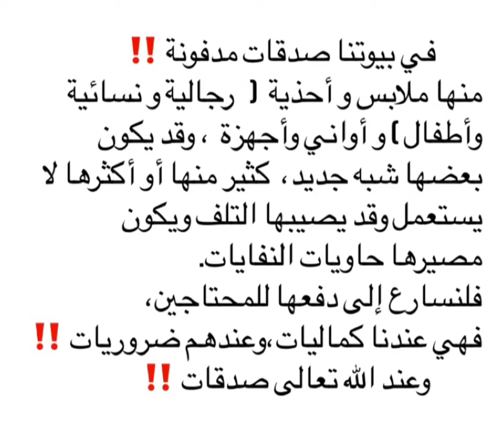في بيوتنا صدقات مدفونة ‼️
منها ملابس وأحذية(رجالية و نسائية وأطفال)و أواني وأجهزة، وقد يكون بعضها شبه جديد،كثير منها أو أكثرها لايستعمل وقد يصيبها التلف ويكون مصيرها حاويات النفايات.فلنسارع إلى دفعها للمحتاجين،فهي عندنا كماليات ،وعندهم ضروريات‼️ ،
وعند الله تعالى صدقات ‼️